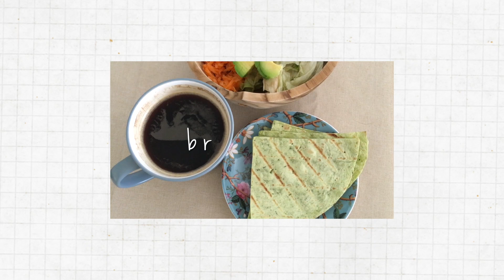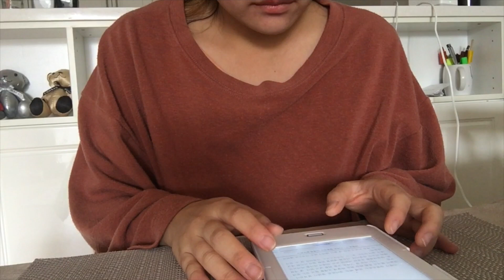eng/💰집에서 돈버는 법 호주퍼스 브이로그 Make Money At Home On eBay!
as i have nothing much to do at home during this period, i have started selling used clothes at home on eBay as my side hustle. it has been going okay and i've enjoyed it so far. :)

요즘은 집에서 쉬면서 이베이로 중고 물건들을 파는 재미에 빠져 있어요. 주문도 들어오고 용돈을 벌수도 있어서 좋아요. 집에서 휴대폰이나 노트북만 있다면 손쉽게 물건도 판매하고 용돈도 벌 수 있으니 한번 해보세요!

➭ P R O M O